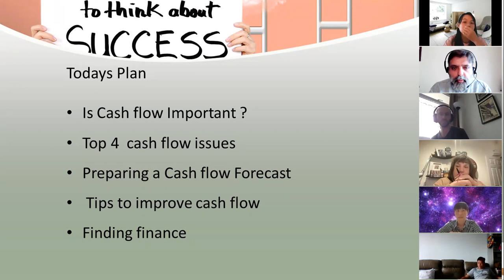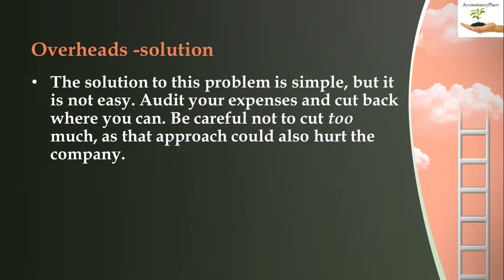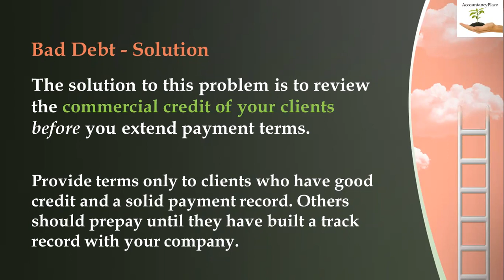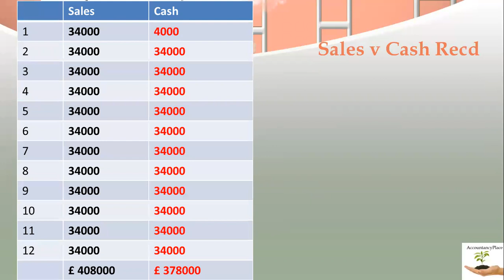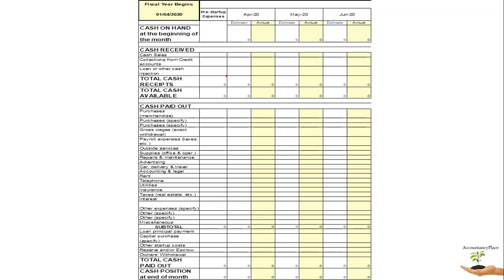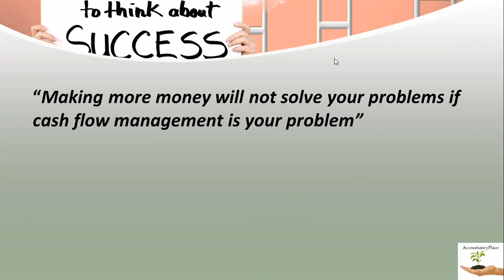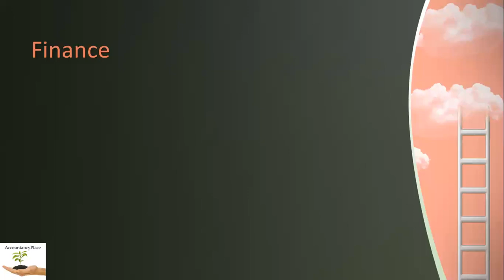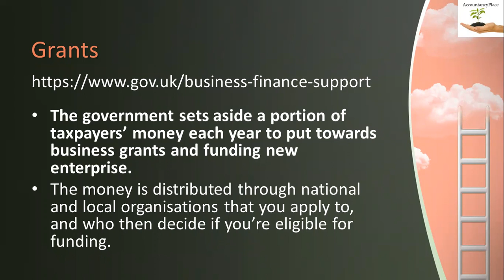Mastering Business Cashflow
Why cash flow is important
Common Cashflow issues and solutions
Preparing your business cashflow (2 real life examples)
Improving Cashflow
Alternative Finance Suggestions